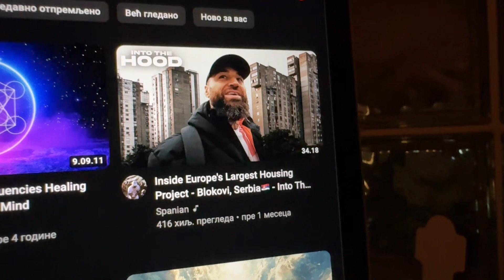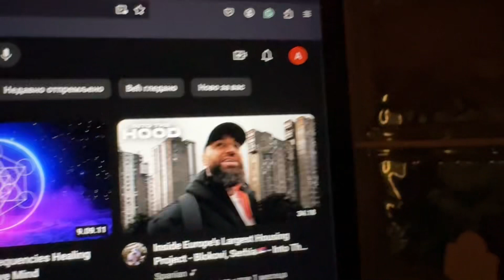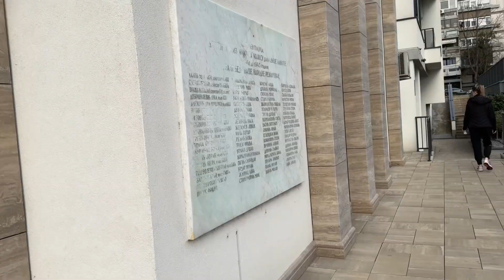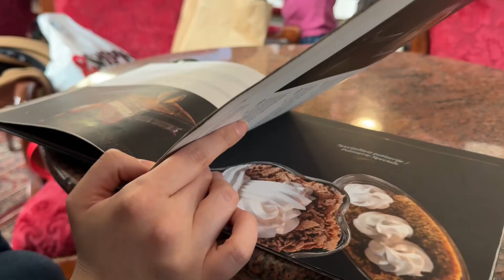Coffee And SUNSETS | VLOG 60 🌇